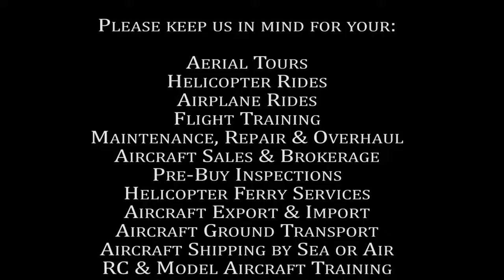Ian Sur Discovery Airplane flight lesson at ROTOR F/X on July 10th, 2016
Discovery Airplane flight lesson at ROTOR F/X on July 10th, 2016 with student  Ian Sur